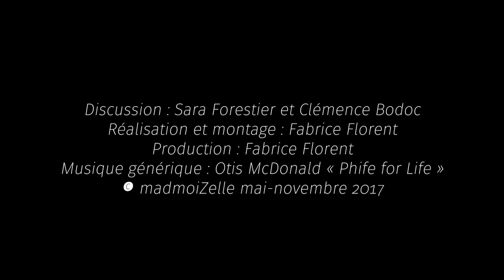SISTER SISTER - AMOUR & VULNÉRABILITÉ (feat. Sara Forestier)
*** ON CHANGE TOUT SUR LA CHAÎNE MADMOIZELLE ***

Tous les jours à 18h, retrouve une vidéo par jour, produite par le talentueux squad de rédactrices du site madmoiZelle.com et des guests de qualité.

*** UNE NOUVELLE VIDÉO TOUS LES JOURS ! ***

Chaque mois, reçois une box avec des objets utiles, personnalisés et cool, sélectionnés par la rédac